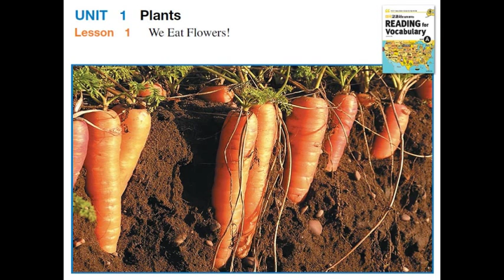미국교과서로 쉽게 배우는 Reading for Vocabulary RV_A_01_C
Reading for Vocabulary 시리즈는 기초적인 영어 학습 과정을 마친 초등 고학년, 중학교 저학년 학생들을 위한 Reading 교재이다. 현재 미국 교과과정에서 사용되고 있는 교과서 수준의 지문을 이용하여 기초 단계에서 한 걸음 더 나아가려는 학생들의 요구를 충족시킬 수 있도록 하였다.